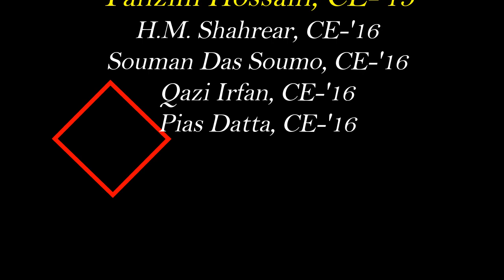Sruti Natok|| শ্রুতি নাটক|| Aditi & Gourab || CUET Civil Farewell-2017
Tiitle: Sruti Natok|| শ্রুতি নাটক

Performed By: Aditi, CE-'15 & Gourab, CE-'16

Guitar: Sadman, CE-'15 & Bayazid, CE-'16
Video & Edited By: Sazzadul Islam, CE-'15